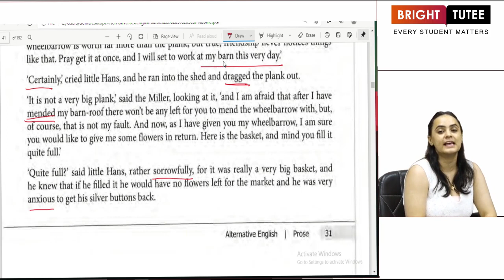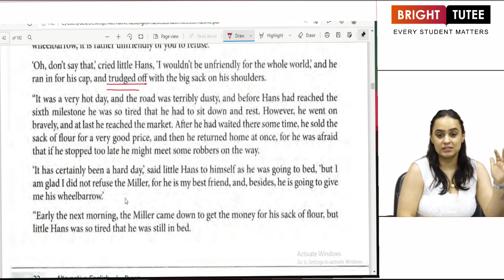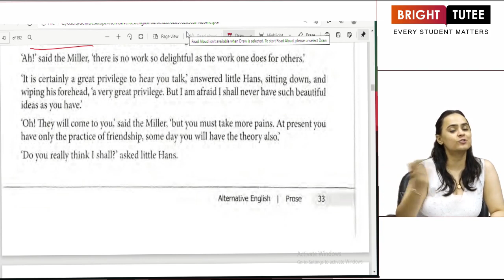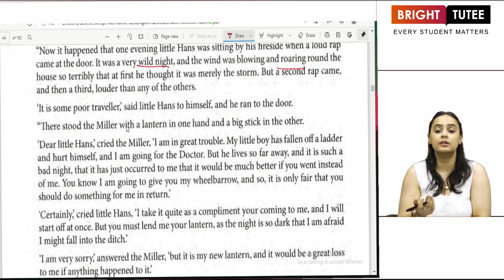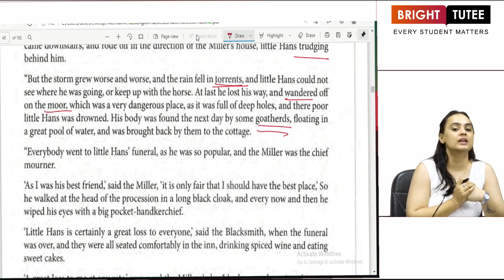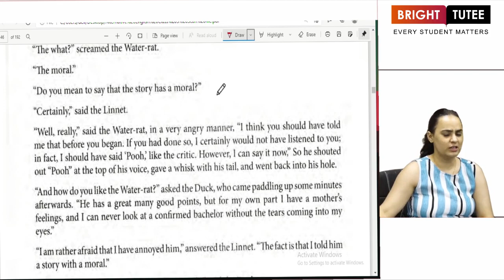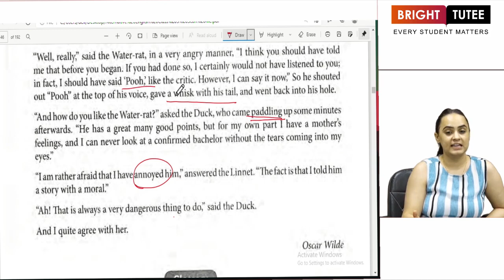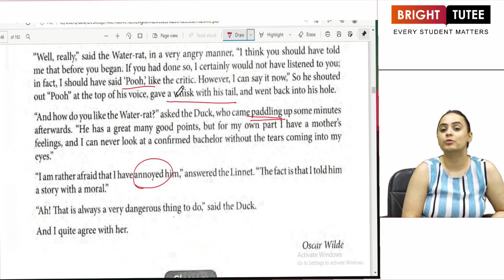1 2 The Devoted Friend Part 2